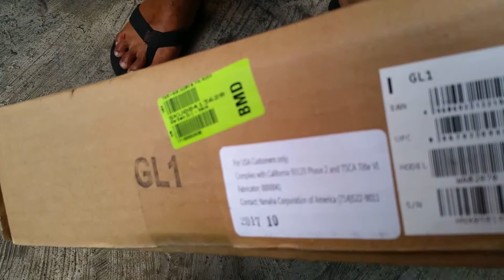GUITALELE YAMAH GL1 , BELI DI Bhineka.com